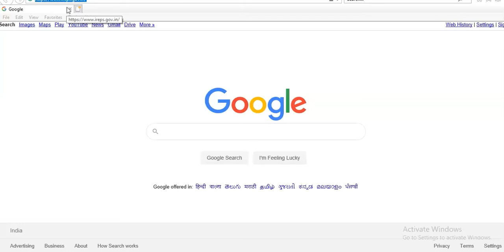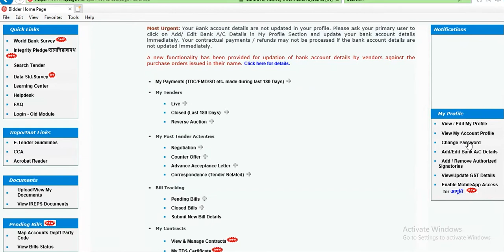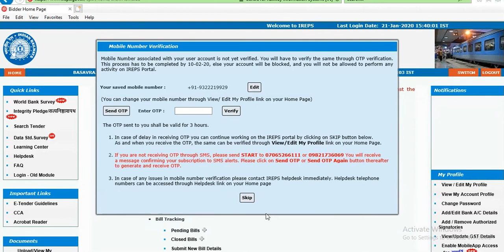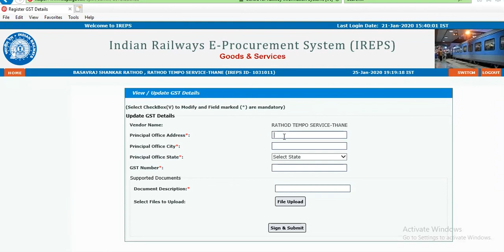UPDATE BANK DETAILS AND GST ON IREPS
HOW TO CHANGE or UPDATE on IREPS SITE Bank details and GST.

06 Days Etendering Business Training

Day 3 :PWD Licence Registration, MSME, Employment Exchange
Day 4: Tender Submission
Day 5 : Tender Publishing / Flashing
Day 6 : Doubt clearing & Certificate Distribution

T.me/bhagattechnoitsolution